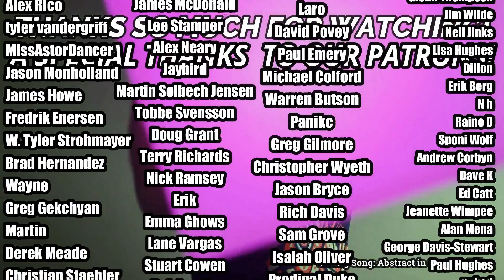Peter Gabriel- Blood of Eden (REACTION//DISCUSSION)